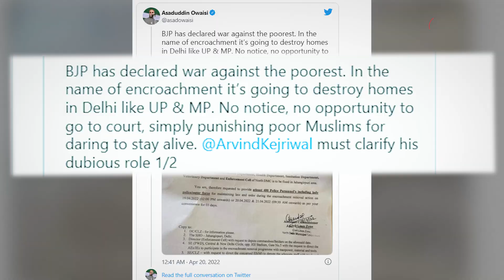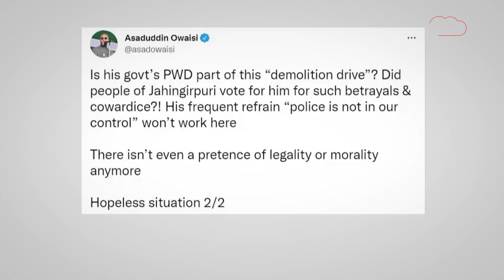Jahangirpuri Violence:दिल्ली में यूपी की तरह चला बुलडोजर तो ओवैसी ने क्या कहा, जो गिरिराज फायर हो गए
दिल्ली के जहांगीरपुरी इलाके में हुई हिंसा मामले में अब तक असलम, अंसार, सोनू समेत 26 लोगों की गिरफ्तारी हो चुकी है जिसमें नाबालिग भी शामिल हैं। तो वहीं, जहांगीरपुरी इलाके में अवैध कब्जों पर बुलडोजर से कार्रवाई के फैसले को लेकर AIMIM अध्यक्ष असदुद्दीन ओवैसी का गुस्सा जमकर फुटा है। असदुद्दीन ओवैसी ने एक ट्वीट कर बीजेपी सरकार सहित दिल्ली के मुख्यमंत्री अरविंद केजरीवाल पर जमकर निशाना साधा। ओवैसी ने इस फैसले को 'बीजेपी का गरीबों पर जंग का ऐलान बताया है'। वहीं इस फैसले पर दिल्ली के सीएम अरिविंद केजेरीवाल की भूमिका को संदिग्ध बताया है।